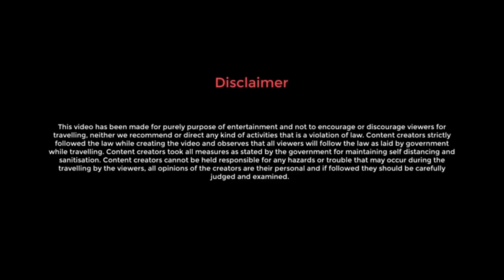Dehradun Travel Places | Saharashra Dhara Sai Mandir Gucchu PaniOr Robert's Cave Tapkeshwar Mahadev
Hi I am Sumit Chakraborty and this is my channel @ExpeditionWithSumit. This video has been shoot on 15 oct 23. In the morning I traveled back to Dehradun from Mussoorie. I hired a auto for a day trip to cover all the tourist places. In this video I covered the following places:
📌 Saharashra Dhara Falls
📌 Sai Mandir
📌 Gucchu Pani Or Robert's Cave
📌 Tapkeshwar Mahadev Temple
📌 Forest Research Institute
Hope you guys will enjoy the video. Your 1  like and 1 subscribtion help me to grow my channel.